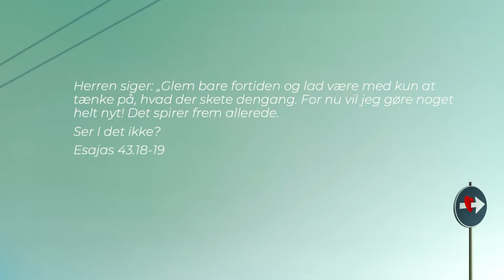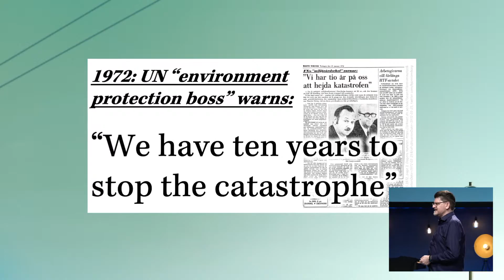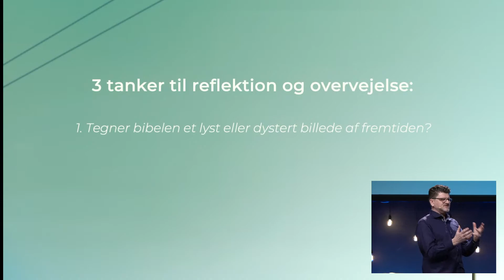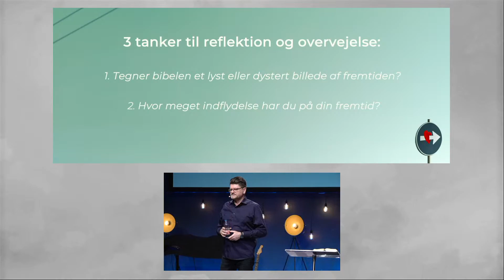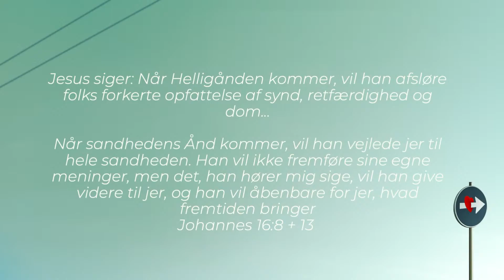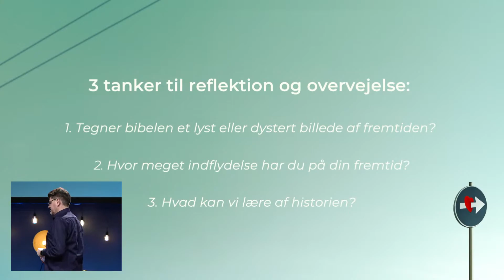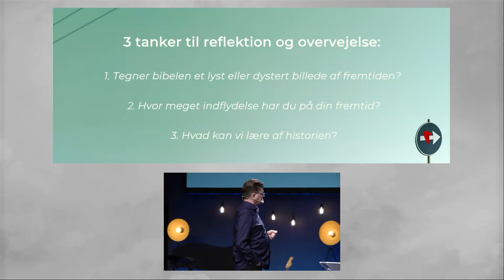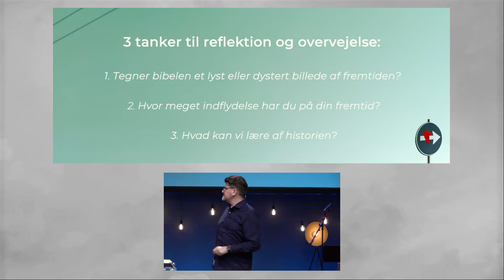Tro det bedste // Jürgen Galonska